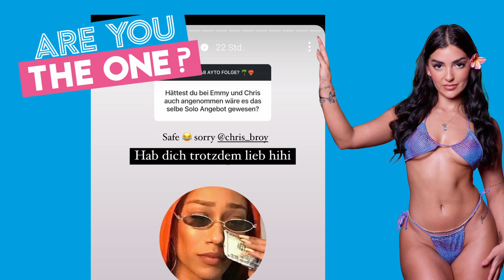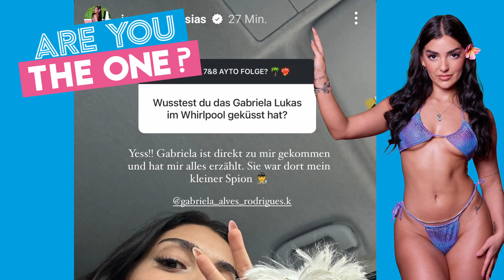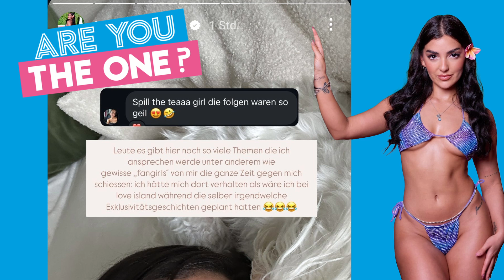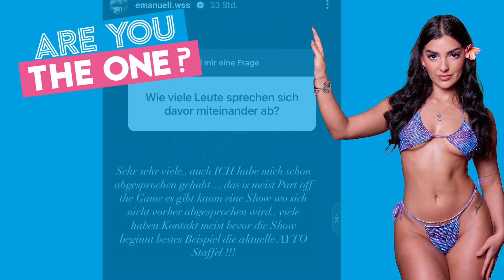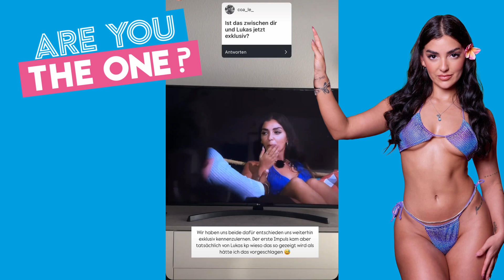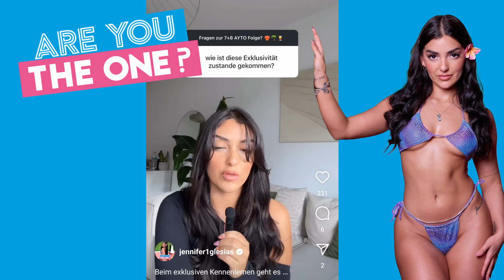Jennifer Iglesias enthüllt: Streit mit Laura und Exklusivitäts-Deal mit Lukas bei AYTO 2024!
Jennifer Iglesias sorgt für Ärger bei ‘Are You the One – Reality Stars in Love’! 😱 In der letzten Matching-Night verkauft sie die Matchbox und zieht damit den Zorn ihrer Mitstreiter*innen auf sich. Jetzt gibt Jenny in einem Q&A pikante Einblicke und teilt kräftig gegen Laura Blond aus, die ihrerseits ordentlich gegen Jenny schießt. 🔥 Außerdem enthüllt Jenny Details über ihren ‘Exklusivitäts-Deal’ mit Lukas. Was genau passiert ist? Das erfahrt ihr im Video

Timestamps:
Intro: 00:00-00:29
Q&As: 00:30-04:38
Jenny zum Verkauf: 04:39-07:16
Exklusivität: 07:17-
Jenny zu Exklusivität: 08:11-10:27
Spoiler: 11:03-11:16
Abschluss & Spoiler! 10:28-11:38